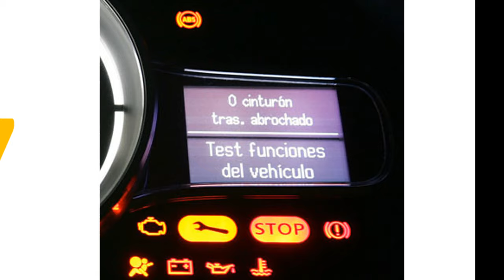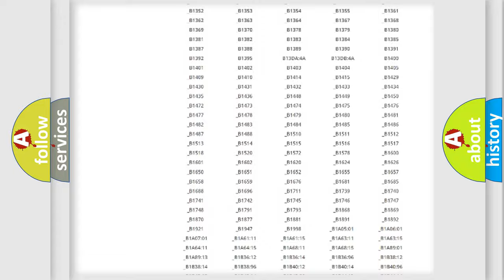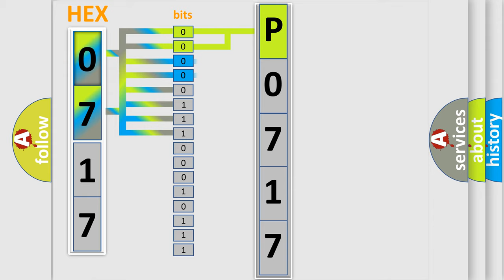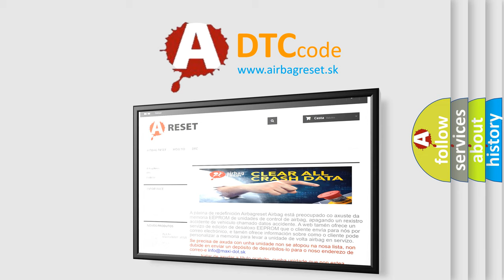DTC Mazda P0717 Short Explanation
Contents:
0:21 Basic DTC analysis according to OBD2 protocol standard.
1:48 Insight into programming
2:58 A diagnostically understandable description of the Diagnostic Trouble Code
3:05 Basic error definition

Make:
Mazda
Code:
P0717
Definition:
Rear Low Frequency Initiator Channel Failure
Description:
If the TPMS ECU sent the LF initiation command but it doesnt receive the RF messages from the sensor,this DTC is set.
Cause:
 Poor connectionOpen or Short in the circuitFaulty TPMS ECUFaulty initiatorFaulty TPMS sensorImproper installation